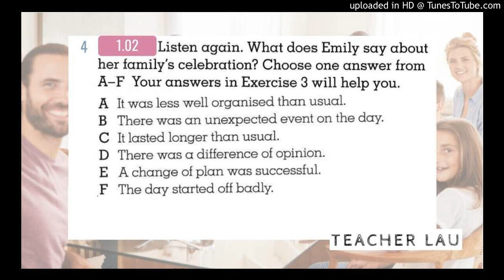1.2 Family and Friends - Listening - Exercise 4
💡 The question might test specific details or most of what you hear. Listen to get the general meaning as well as checking the details against the questions. 💡

Audio from the coursebook Compact First for Schools 2E for revised exam from 2015